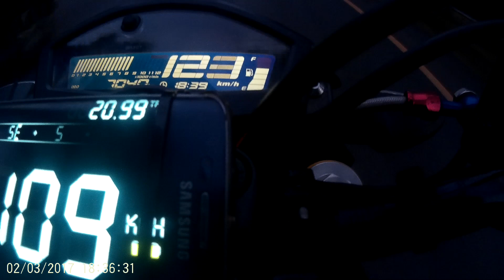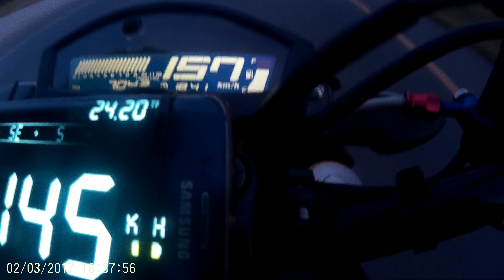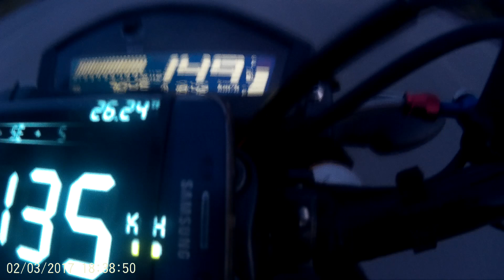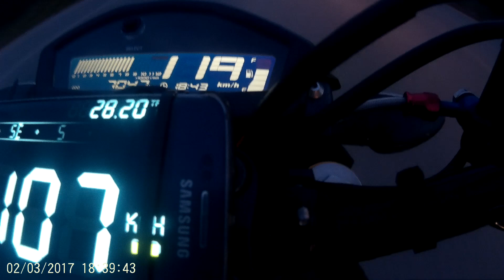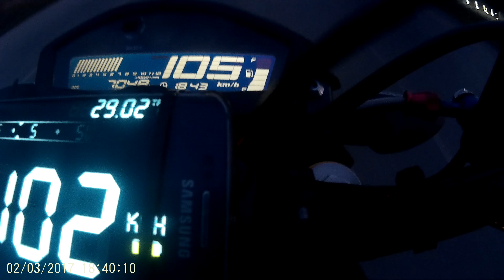mlsaz วัดกับ gps akk racing รถอัฟ 165 cc